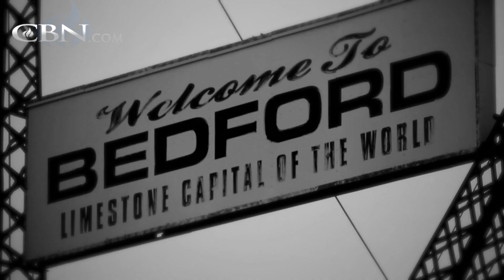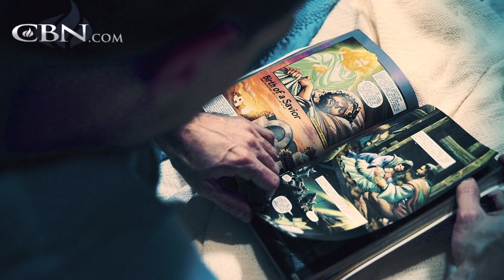Drug Addiction Forces Man to Seek God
On the path to self destruction, David’s only hope was to give God a chance.